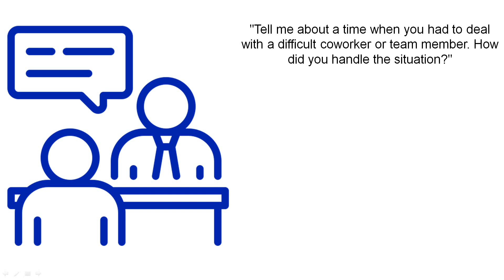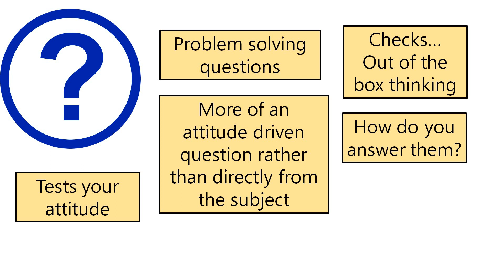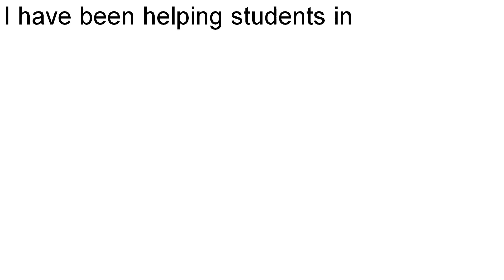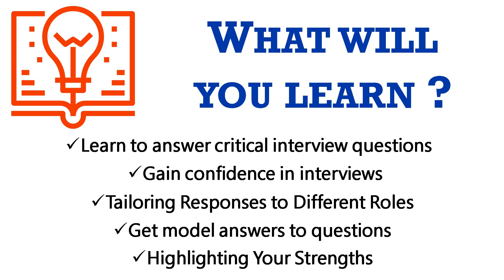Interview questions and answers | Interview questions for a science teachers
Do you know how to understand interview question? What are the interview questions that are asked for a science teaacher? How do you answer them? To crack your interview and land for a dream job, connect in this channel LIVE !! Yes, you can learn how to answer interview questions. Ask me anything. Come live on August 18, Friday , 8:30 pm Indian Standard Time.